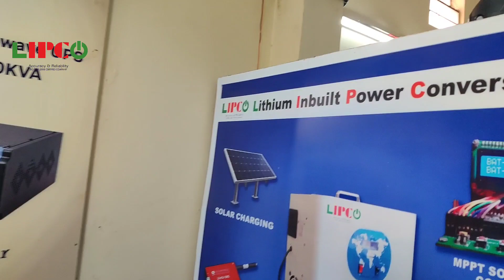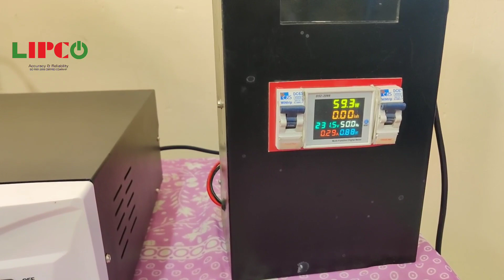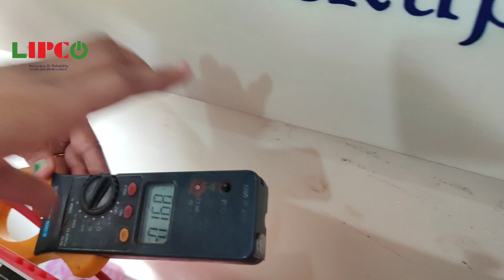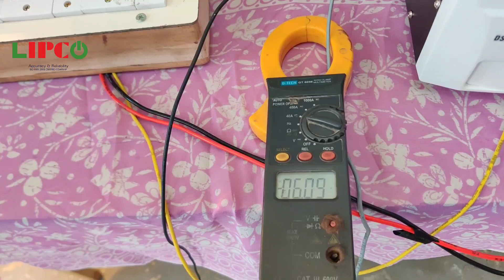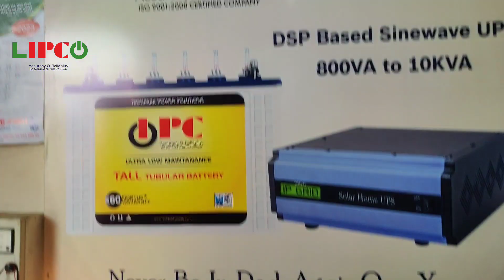Solar UPS and Battery Installation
For more details:
 Techpark Power solutions
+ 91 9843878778